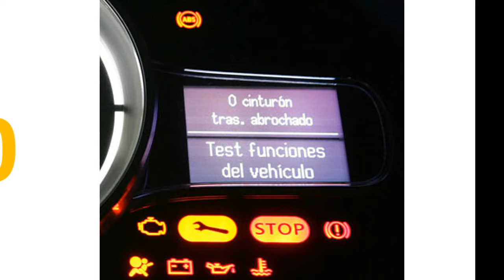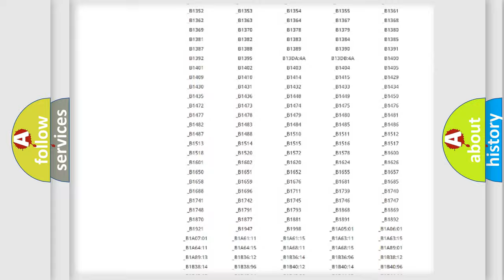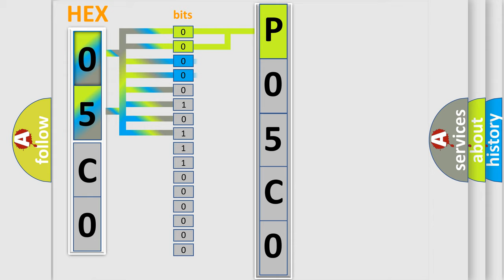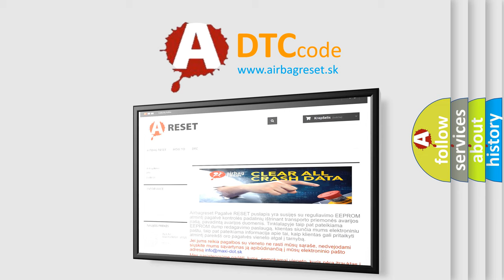DTC Lincoln P05C0 Short Explanation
Contents:
0:21 Basic DTC analysis according to OBD2 protocol standard.
1:48 Insight into programming
2:58 A diagnostically understandable description of the Diagnostic Trouble Code
3:05 Basic error definition

Make:
Lincoln
Code:
P05C0
Definition:
Shift Lock Circuit Failure
Description:
Shift lock circuit is open or shorted.Shift lock does not be released or remain locked.
Cause:
Loose wiring harness connectionDefective shift lock solenoidBad wiring harness